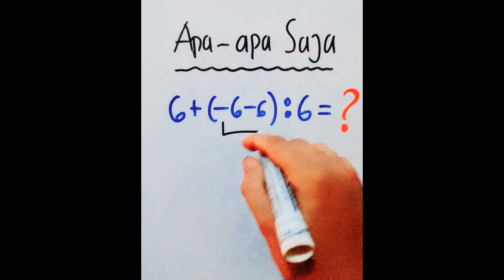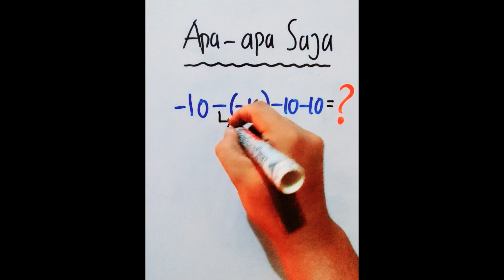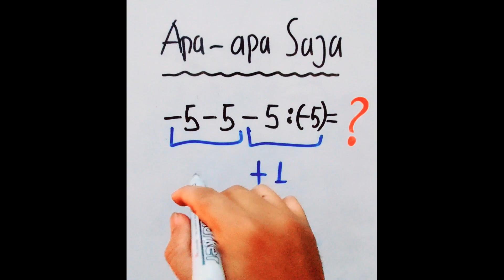Kabataku Bilangan Bulat Sederhana